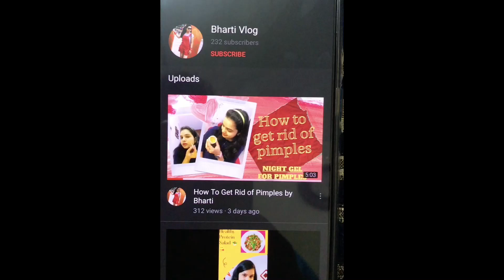How to style 1 dress in 5 different ways | special for festive/wedding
Hiiii everyone

आज में आपके साथ शेयर करुँगी 1 ड्रेस को 5 अलग तरह से wear  करना/ इस तरह आप 1 नया लुक पा सकते हो/ must try 😊